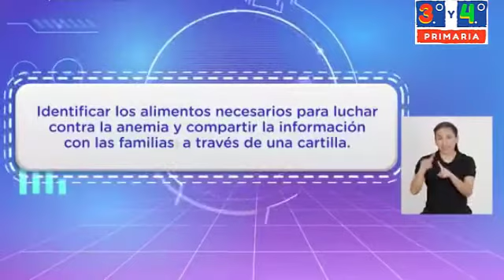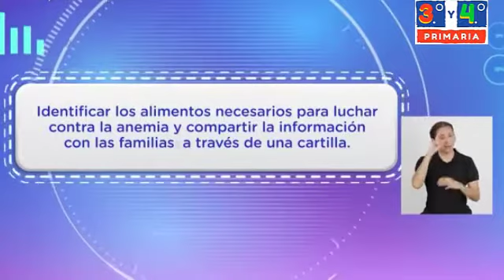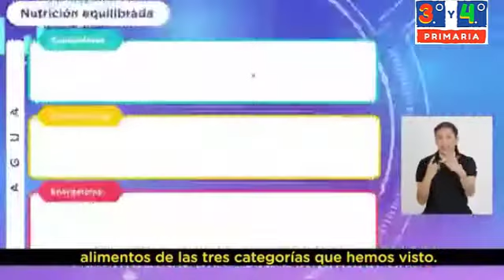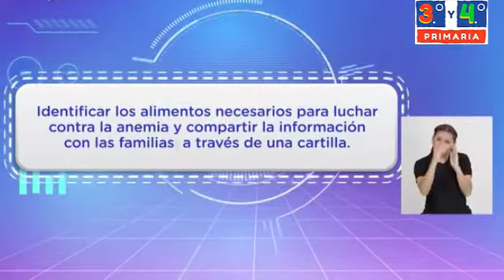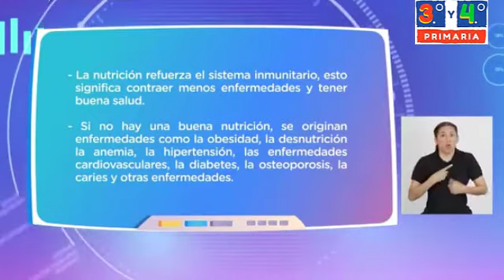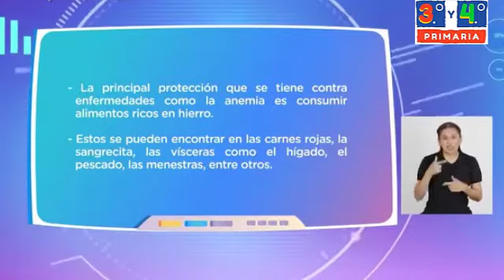Lunes 23-05-2022 | PRIMARIA 3º TERCERO Y 4º CUARTO | COMUNICACIÓN | APRENDO EN CASA TV PERÚ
APRENDO EN CASA PRIMARIA 3º TERCERO Y 4º CUARTO
COMUNICACIÓN:
¿De qué están hechos los alimentos y cuáles son necesarios para estar sanos a medida que crecemos?

Competencia:

Escribe diversos tipos de textos en su lengua materna.